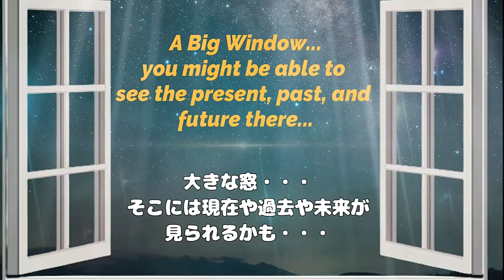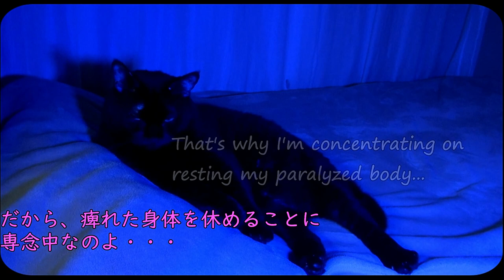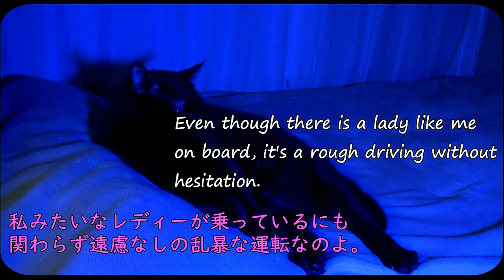Lightning Bolt BlackCatChico 稲妻 に乗ってきた#黒猫チコ @kikicatnap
Free BGM
Aaron Kenny
Happy-Haunts